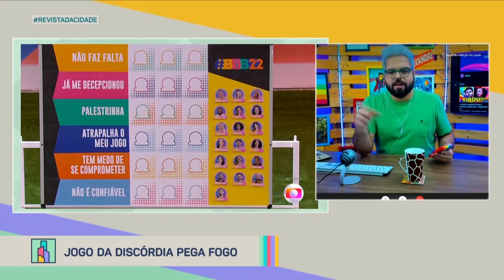Tiago Abravanel expõe relação com Silvio Santos - Revista da Cidade (01/02/22)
Saiba tudo que acontece no Mundo dos Famosos com Leão Lobo!!

-Alexandre Nero revela convite para reality;
-Prêmio dos Melhores do Ano pela Associação Paulista de Arte;
-BBB22;
-Jogo da discórdia pega fogo;
-Tiago Abravanel expõe relação com Silvio Santos.